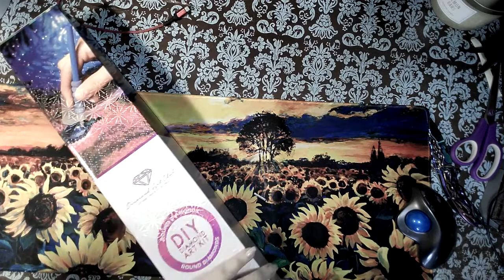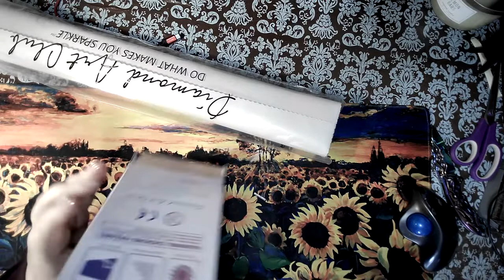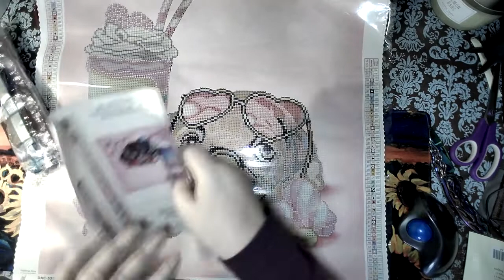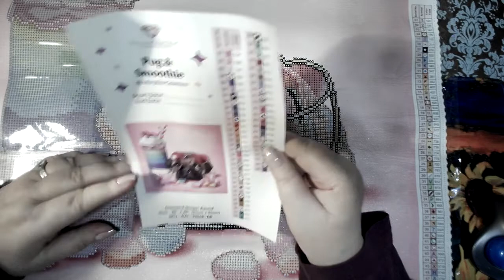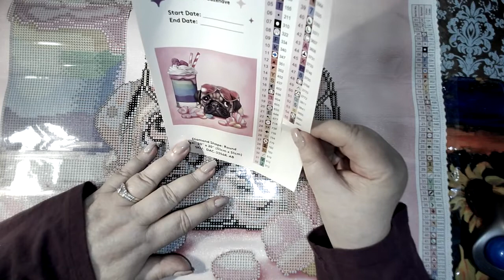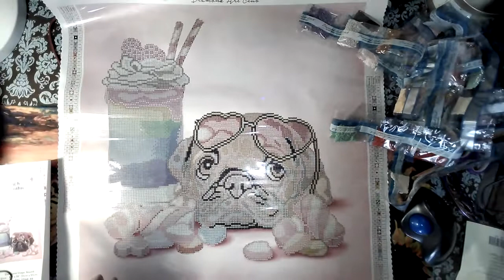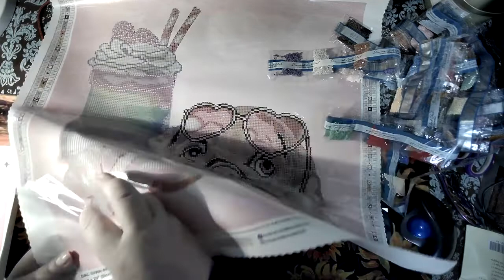Diamond Art Club Unboxing Pug &amp; Smoothie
My new Diamond Art Club Unboxing. Pug and Smoothie!